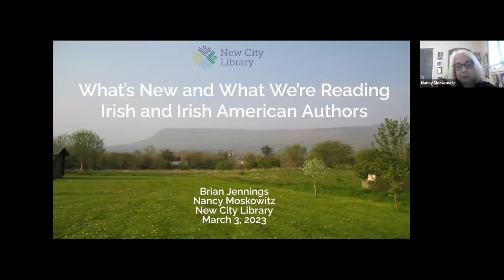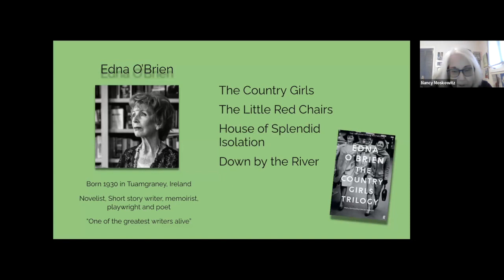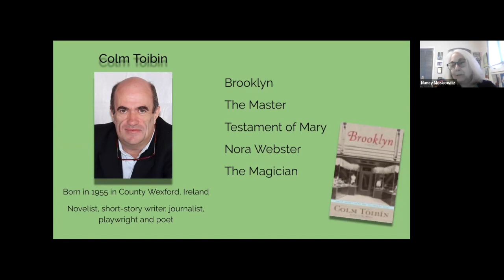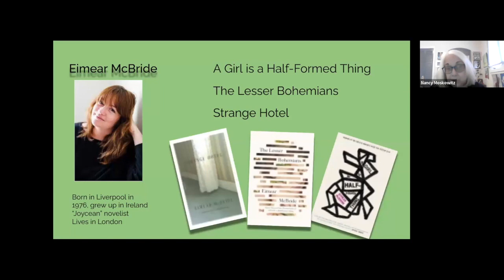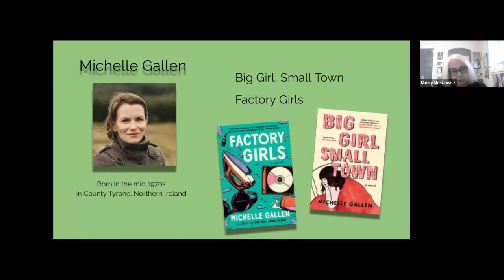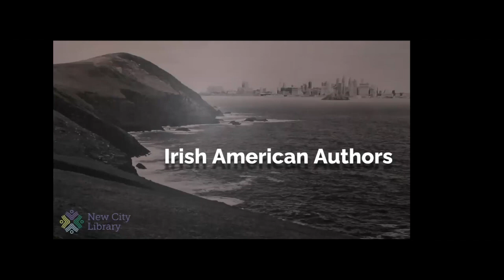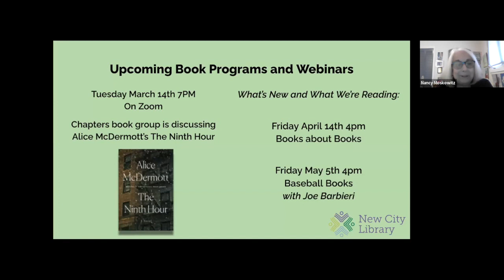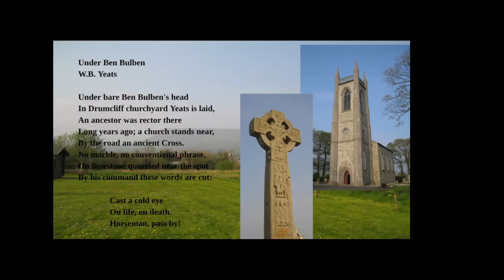What's New and What We're Reading: Irish and Irish American Authors